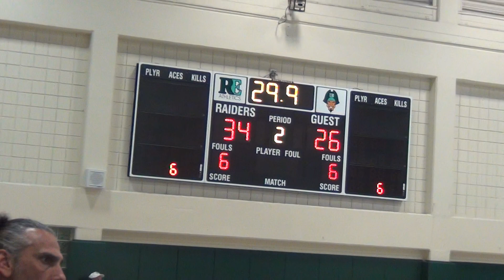NMB @ Ransom Everglades 1-7-20